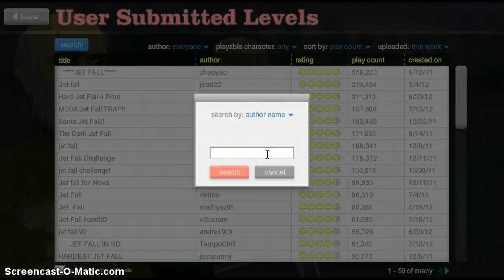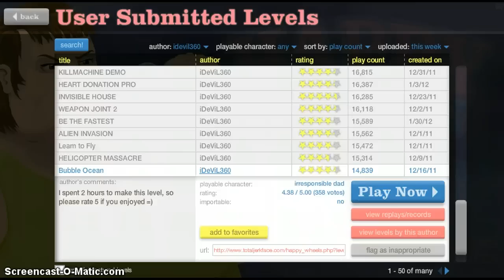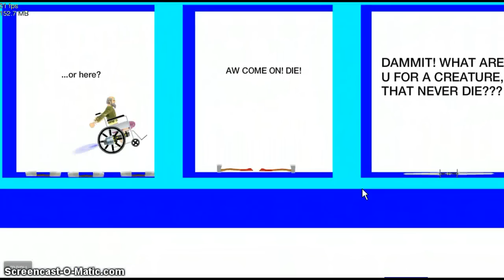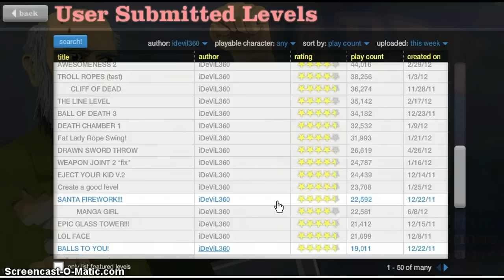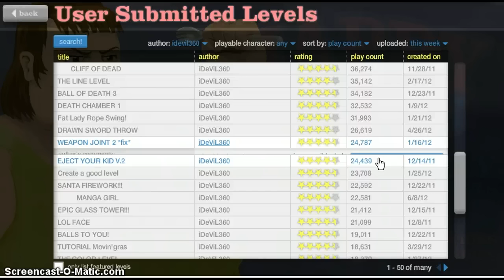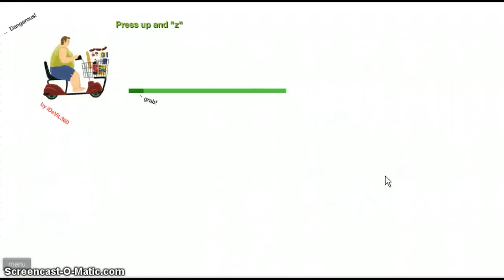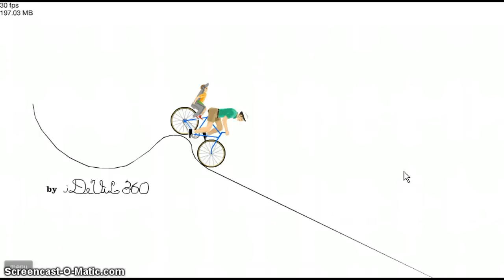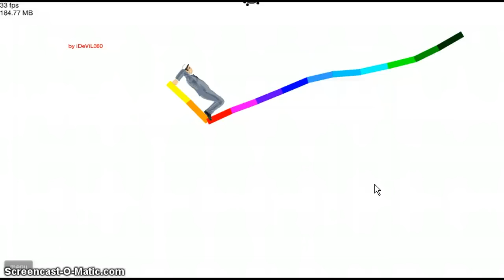Happy wheels pt 5 (idevil360)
we are having an idevil360 marathon and on pt 6 we are having jetfalls so stick around bros